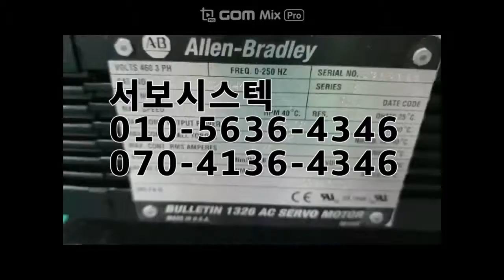AC 서보드라이브 종류